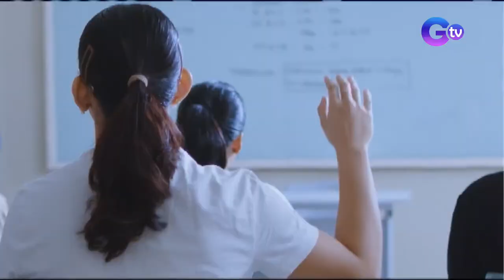NCAA Season 99 | CSB vs San Beda (Women’s Volleyball) | LIVESTREAM - Replay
The Benilde Lady Blazers are going up against the San Beda Lady Spikers. Who will take home the win in the NCAASeason99 Women’s Volleyball tournament?

Watch the intense action LIVE on GTV and through our livestream on social media! Follow GMASports and NCAA Philippines for more updates.